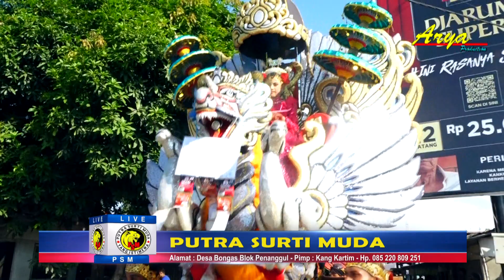🔴 WONG KETELU || VOC. KADIS PSM || PUTRA SURTI MUDA || JUMAT 14 JUNI 2024 || PLAWANGAN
SINGA DANGDUT PUTRA SURTI MUDA [ PSM ] * ARYA PRODUCTION
BOS KARTIM PSM _ CP WA  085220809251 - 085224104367
PESTA HAJATNYA : KEL.BPK. AANG KUNAFI / IBU. FITRI AYU ASMARANITA
PELAKSANAAN : JUMAT 14 JUNI 2024
TEMPAT : BLOK PLAWANGAN RT.17/05 DESA KERTAWINAGUN
KEC.KANDANGHAUR-INDRAMAYU